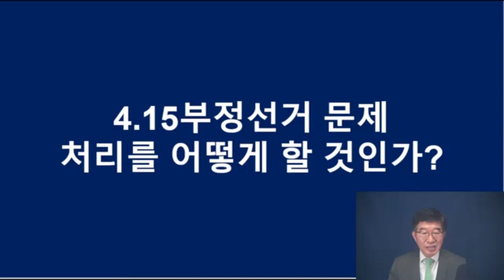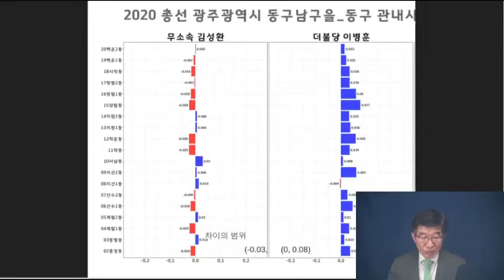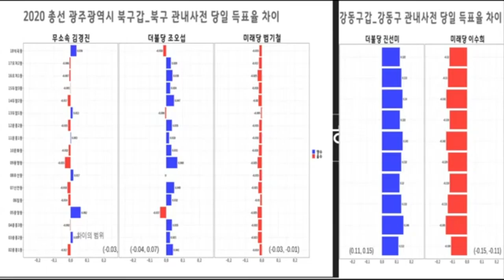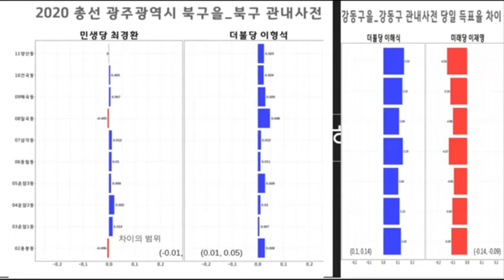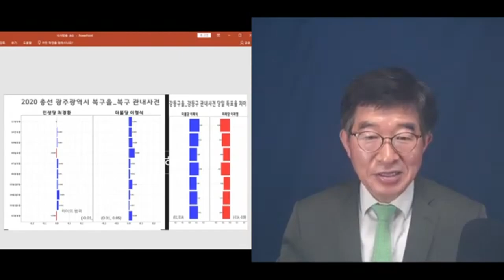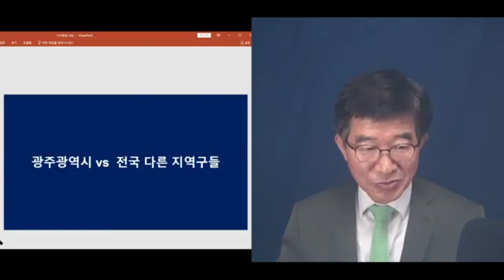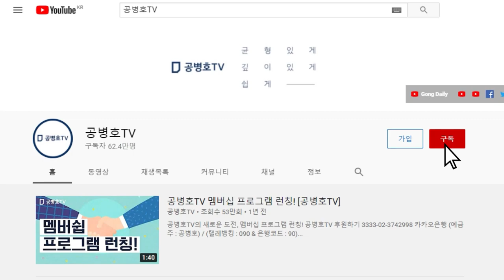광주가 고발하다 / 그들이 상상할 수 없는 짓들을 했어요 / 우리가 그것을 증명할 수 있답니다 / 부정선거를 덮으려는 자들에게 광주시민들, 강력한 경고장 보내다 [공병호TV]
Bitcoin : 3MTW849AkP2ftLeSK2teZHMmzLu7Z83s9U